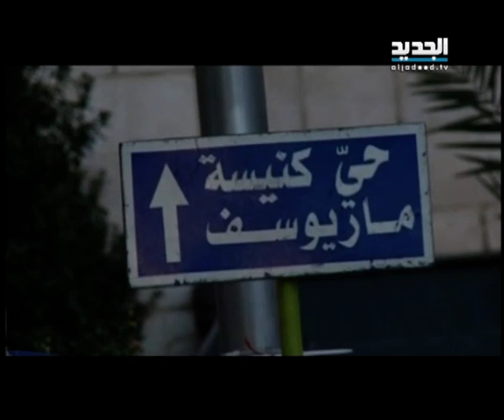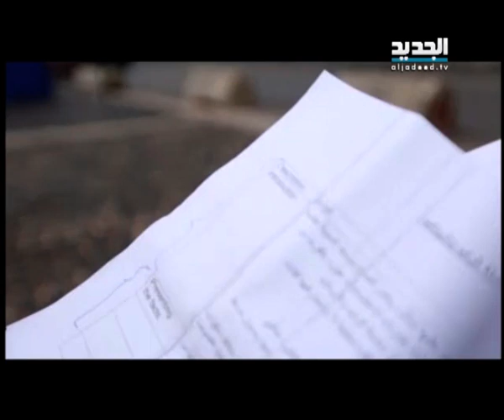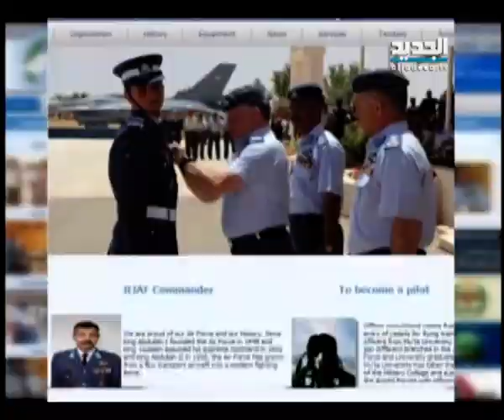نشرة الأخبار الصباحية 26-12-2014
نشرة الأخبار الصباحية ليوم الجمعة 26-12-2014 مع كلارا جحا  على الجديد